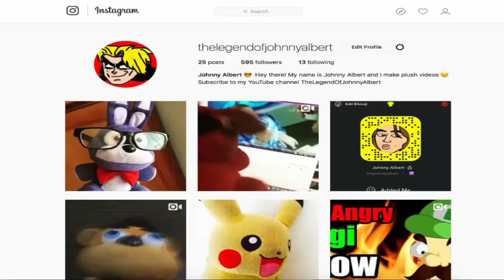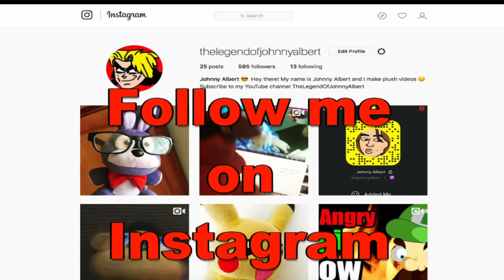FNAF Plush - Baby's Pillow Fort!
Baby makes a Pillow Fort!!! FNAF Plush - Baby's Pillow Fort. In this new episode of Five Nights At Freddy's FNAF Plush, Sister Location, Fred, Bonnie and Baby are bored! Baby suggest that they should do something fun like built a pillow fort. Once they built the pillow fort, Baby and Fred begin to argue as to who should be the leader of the pillow fort. Baby wants to be leader cause she is the one that came up with the idea. Fred wants to be the leader cause because he's a spoiled brat. eventually Fred and Foxy take over the pillow fort. Baby and Bonnie built their own pillow fort which ends up being better than Foxy's and Fred's. Who has the best pillow fort? Is it Baby? Or Fred?